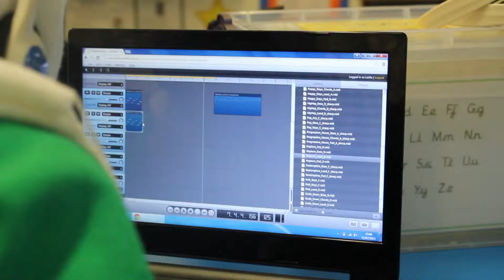Proclassic 'BBC Ten Pieces'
ProClassic has reached over 15 schools across London, teaching students how to remix classical music into Hip Hop, Dubstep and Dance using digital music software in partnership with BBC Ten Pieces